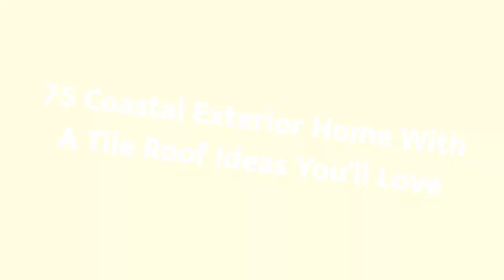75 Coastal Exterior Home With A Tile Roof Design Ideas You'll Love 😊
Browse coastal exterior home design photos. Discover decor ideas and architectural inspiration to enhance your homes coastal exterior and facade as you build or remodel.

0:00:00 - Intro
0:00:12 - Coastal Exterior Home With A Tile Roof Design Ideas You'll Love: Inspirations 1 to 25
0:02:54 - Coastal Exterior Home With A Tile Roof Design Ideas You'll Love: Inspirations 26 to 50
0:05:48 - Coastal Exterior Home With A Tile Roof Design Ideas You'll Love: Inspirations 51 to 75